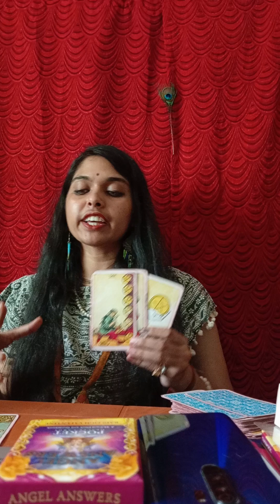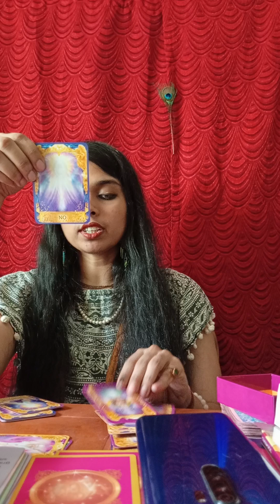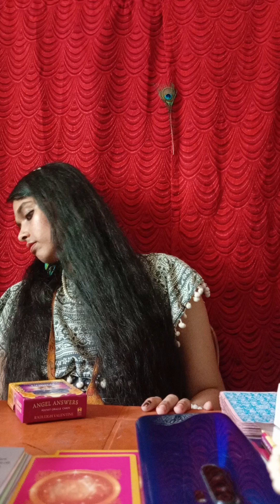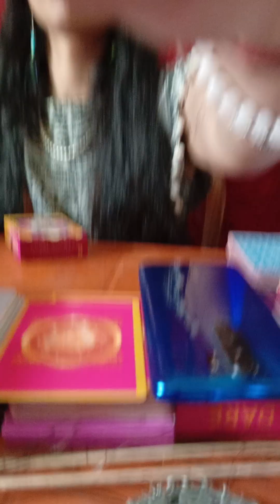Unki man ki sacchi bhawnaye apke liye 💌❤️😊🤞✅🧿